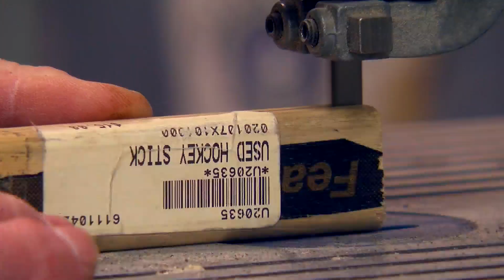Finding Minnesota: Bob Bell’s Hockey Sticks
His playing days are behind him, but a 74-year-old Duluth man still has a hockey stick in his hands every day, reports John Lauritsen (2:46).